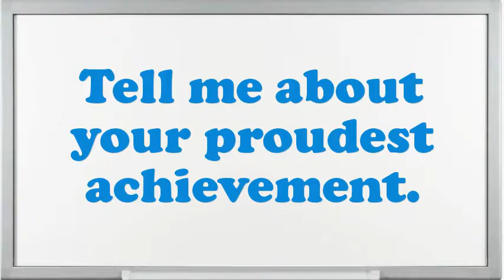Audiovisual Department Manager interview questions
Interview Questions for Audiovisual Department Manager.What are you doing if you worked as an Audiovisual Department Manager?What are the potentials of an elegant Audiovisual Department Manager?How do you decide what gets top priority when scheduling your time?What steps do you follow to study a problem before making a decision?How would you describe your work style?